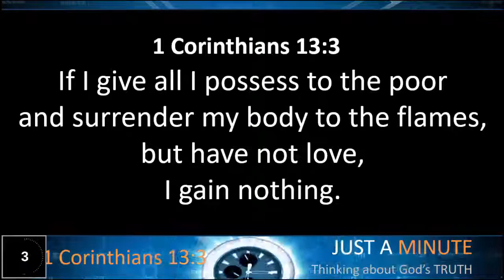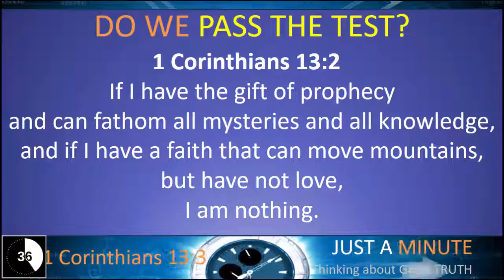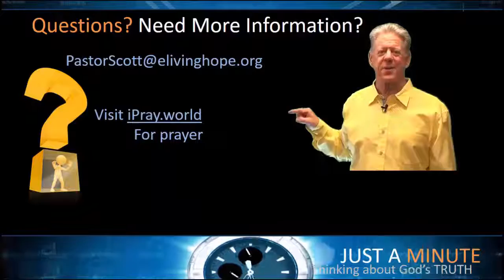1 Corinthians 13:3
Just a Minute thinking about 1 Corinthians 13:3

1 Corinthians 13:3  If I give all I possess to the poor and surrender my body to the flames, but have not love, I gain nothing.

Please SUBSCRIBE to the Just A Minute Thinking About God’s Truth YouTube channel, the Living Hope Community Church Aurora Co YouTube channel or LIKE LIVING HOPE COMMUNITY CHURCH AURORA COLORADO on Facebook if you want to be automatically notified when another “Just a Minute” segment is uploaded.
If you would like us to pray for you, and tell us how we can pray for you (all requests are confidential.  We pray to Jesus.)